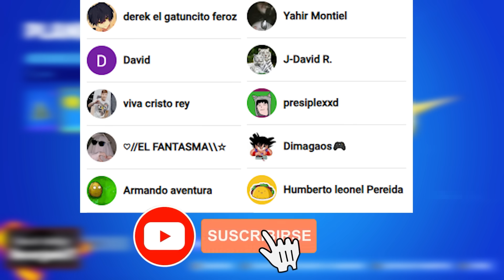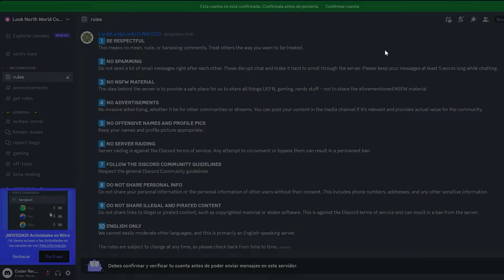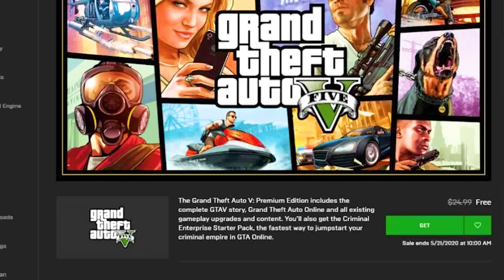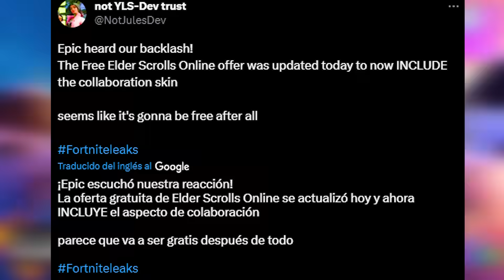FORTNITE CAPÍTULO 4 TEMPORADA 4 (TRAILER) 🔥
🤠Cabalga hacia el salvaje oeste. Consigue el código del mapa y demuestra tus habilidades

🔥Se de los primeros 1,000 jugadores en obtener acceso a la prueba beta para todos los próximos juegos UEFN de Look North World

🔥El día de hoy les traigo las NUEVAS FILTRACIONES de FORTNITE CAPÍTULO 4 TEMPORADA 4 que incluyen el NUEVO TRAILER de FORTNITE CAPÍTULO 4 TEMPORADA 4, NUEVO MAPA de la TEMPORADA 4 de FORTNITE y Más!🔥